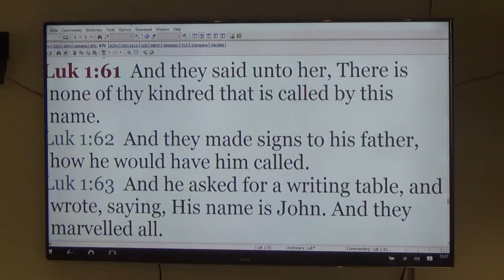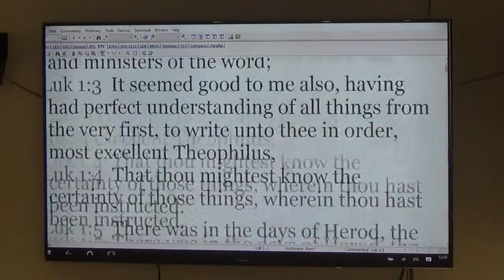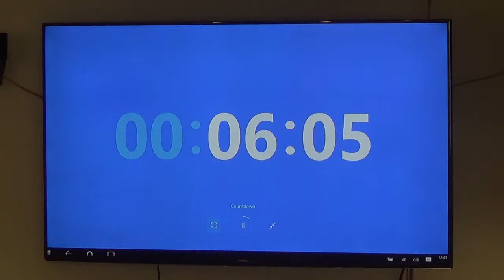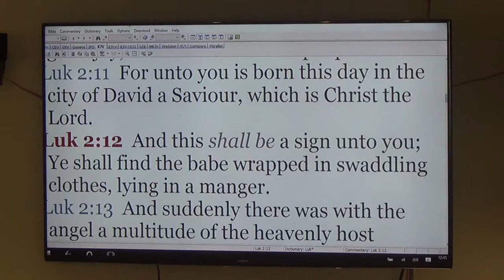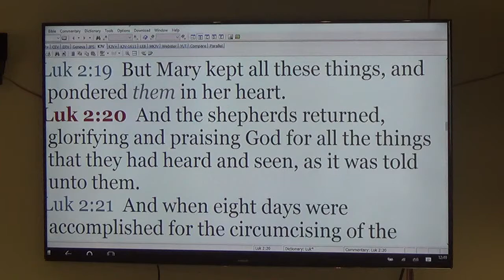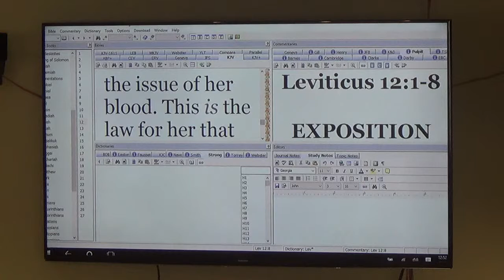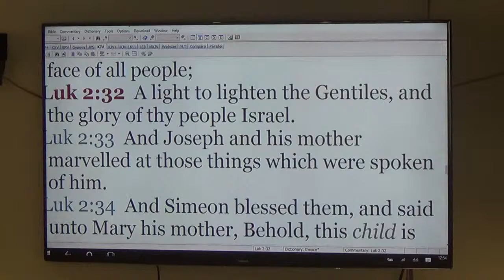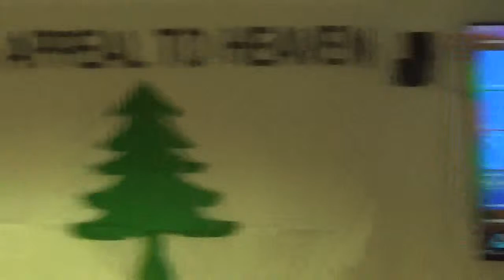Thur 1-28-2016, PES preaches ,AV by KP.avi